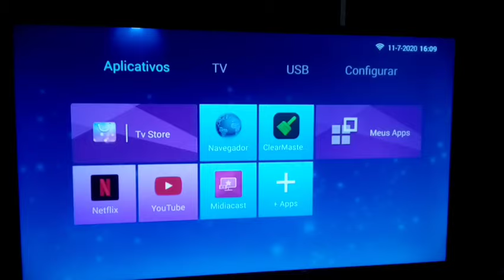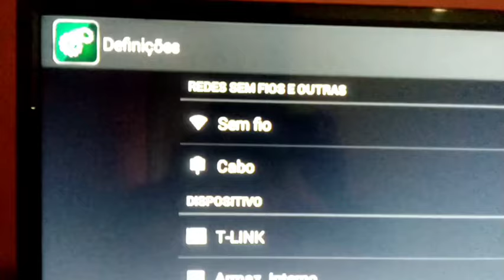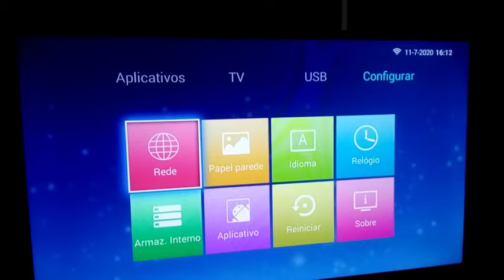Como Resetar smartv Philco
Resetar smartv Philco